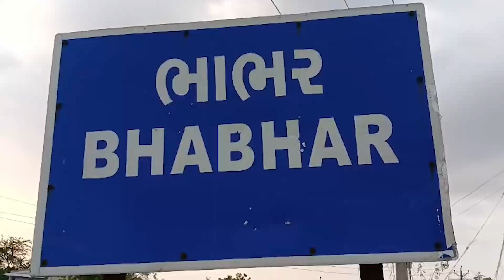ભાભર રહેણાંક ઘરમાં થી ગેરકાયદેસર ઈંગલીશ દારૂ ઝડપી પાડતી લોકલ ક્રાઈમ બ્રાન્ચ પાલનપુર બનાસકાંઠા...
ગુજરાતના તમામ સમાચાર જોવા માટે અમારી ચેનલને સબ્સ્ક્રાઇબ કરો.